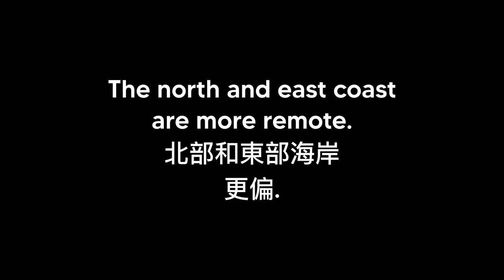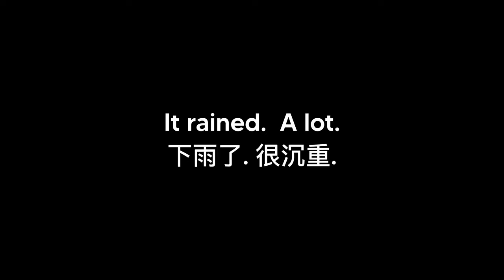Taiwan 2023: Day 7 - Kaohsiung to Taipei to Jinguashi (金瓜石)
Our final morning on Xiaoliuqiu, we take a ride around the entire island and then head for the ferry and Kaohsiung where we'll hop on the HSR from Kaohsiung to Taipei where we'll pick up a rental car.

The next few days are along the northeast coast of Taiwan which is much more remote and mountainous.The weather up north was unfortunately much more rainy so we couldn't do some of the hikes we wanted to do (Mt. Keelung and Teapot Mountain), but that doesn't mean the adventure stops!